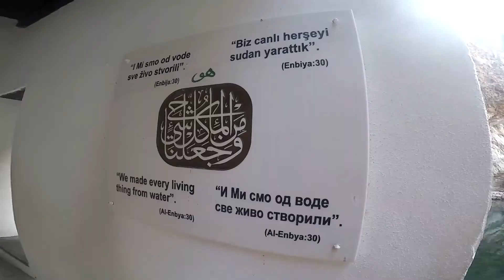SUMMER TRIP 2017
Poland-Slovakia-Austria-Slovenia-Italia-Croatia-Bosnia and Herzegovina-Hungary-Poland